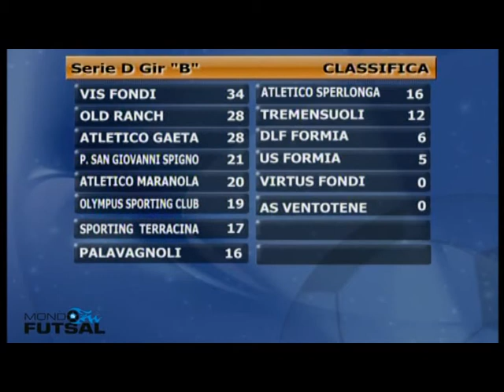21 01 14 MONDO FUTSAL